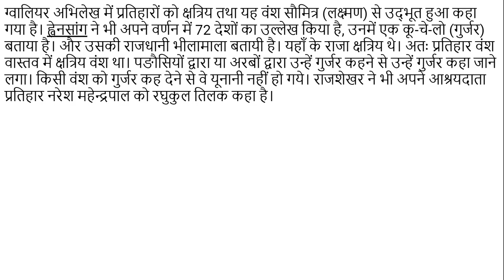गुर्जर प्रतिहार कौन थे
यहाँ पर हमने गुर्जर प्रतिहारों के बारे में बताया है। हमने पहले वाले विडियो में भी गुर्जर प्रतिहारों के बारे में काफी कुछ पढाया है।
 इनकी पोस्ट के लिंक निम्नलिखित हैं-